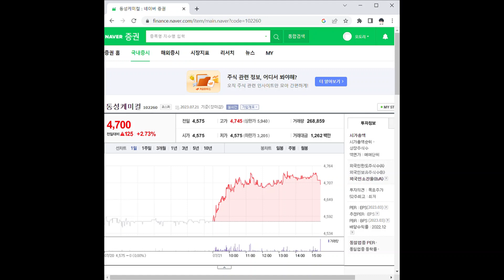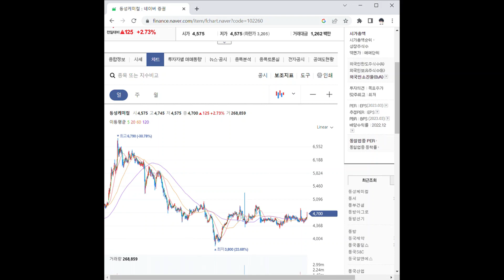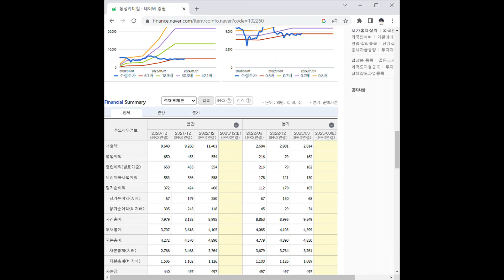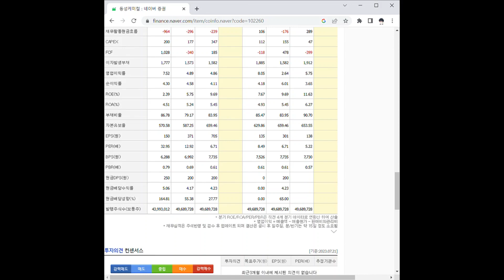102260동성케미컬 주가 전망 및 차트 분석